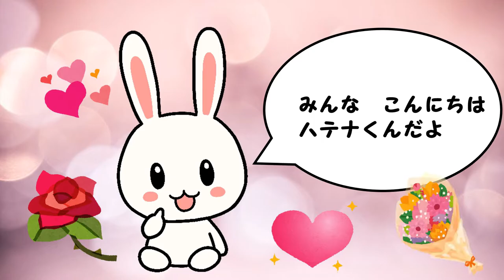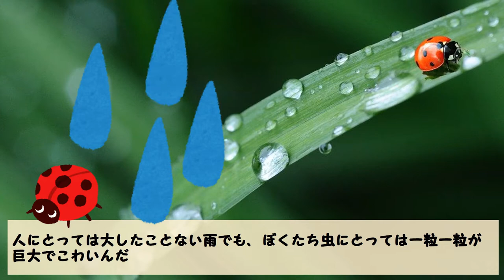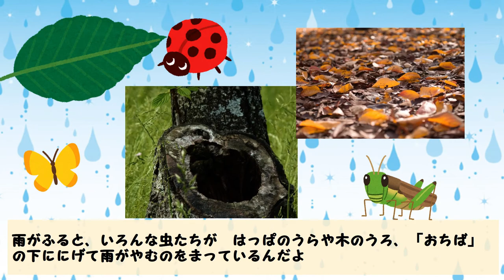【面白い虫の雑学】雨が降ったら虫はどこへ？【ハテナくんのためになるいきもの雑学/面白い生き物トリビア】